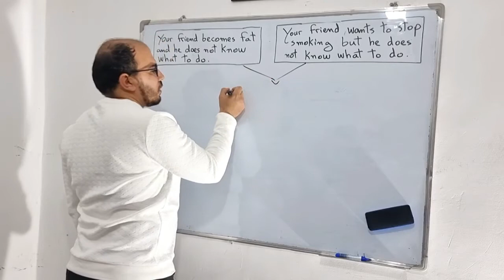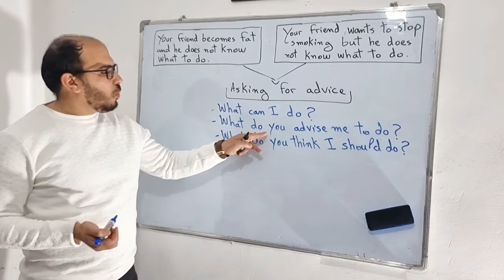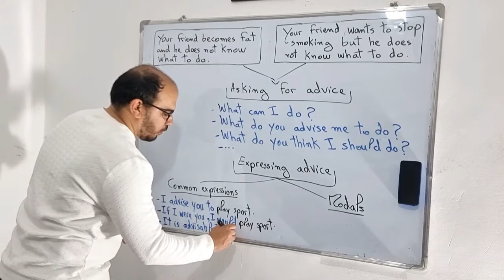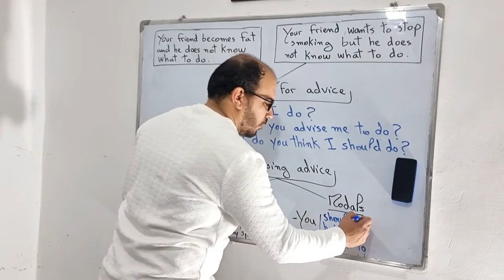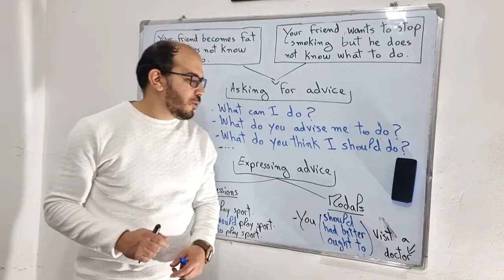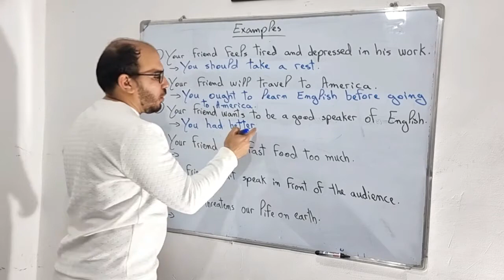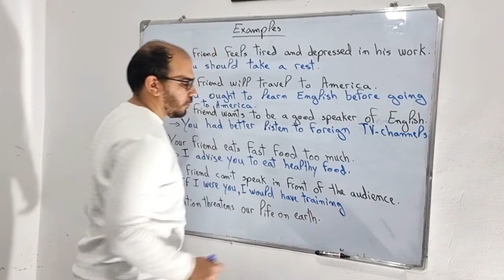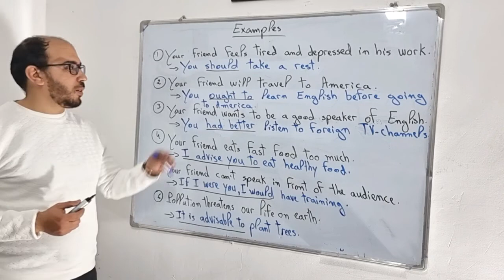Expressing and seeking advice